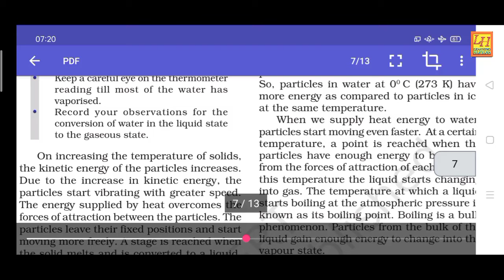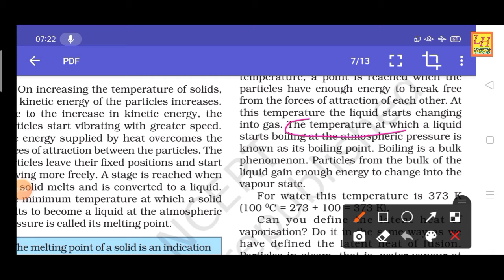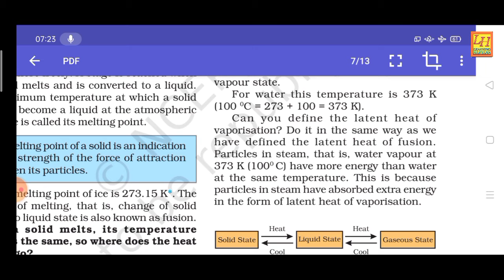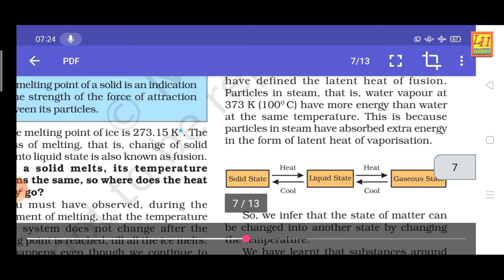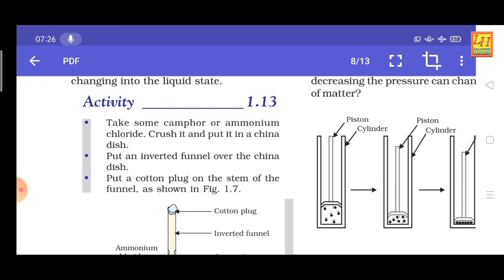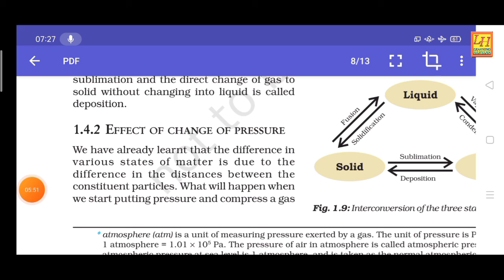CLASS 9 th SCIENCE CHAPTER 1st MATTER IS surrounding us LEARNING HARYANA#